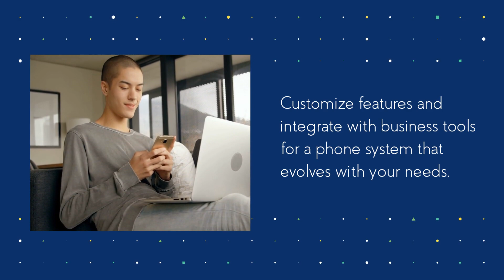Elevate Your Business Communication with Carolina Digital Phone | Comprehensive Guide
Unlock the secrets to seamless business communication with Carolina Digital Phone's comprehensive guide! From understanding your unique needs to maximizing the potential of your phone system, we've got you covered every step of the way. 📞 Dive into our expert tips and strategies today to transform your communication infrastructure and pave the way for success.